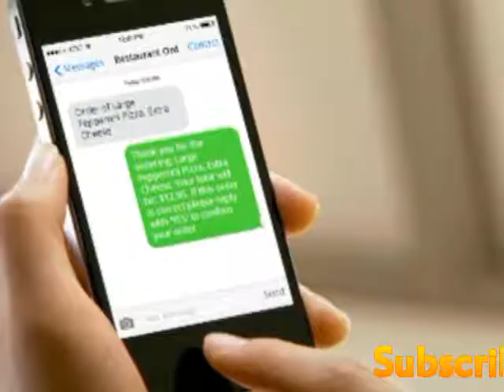প্রধানমন্ত্রী শেখ হাসিনাকে এসএমএস করে এক লক্ষ টাকার কোরবানির গরু পেলেন হিজড়া!!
একান্ত সচিব ওই নাম্বারে ফোন করে জানতে পারেন ময়ূরী জামালপুর সদরের হিজড়াপল্লীতে থাকেন। সেখানে ৮৭ জন হিজড়া বসবাস করছেন। একান্ত সচিব তাৎক্ষণিক জামালপুরের জেলা প্রশাসক আহমেদ কবিরকে প্রধানমন্ত্রীর নির্দেশ পৌঁছে দেন। জেলা প্রশাসক দুপুরে হিজড়া সম্প্রদায়ের কাছে একটি এক লাখ টাকার গরু এবং আনুসাঙ্গিক খরচের টাকা হস্তান্তর করেন।